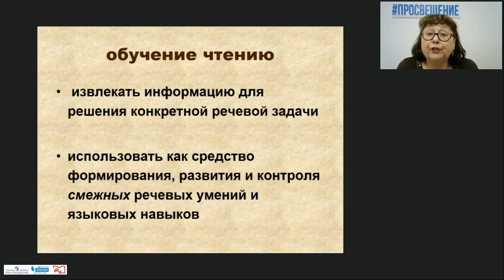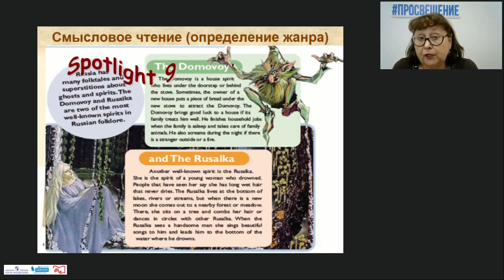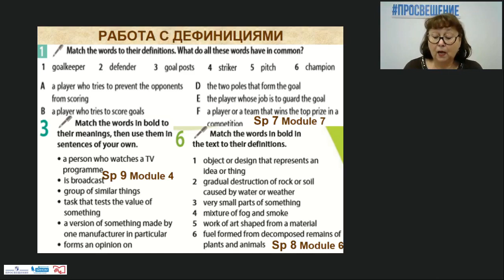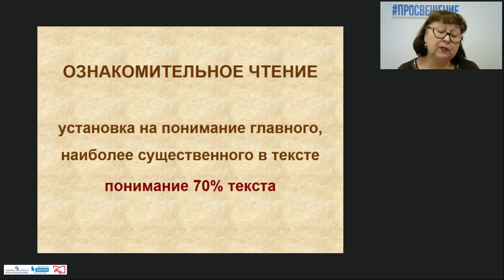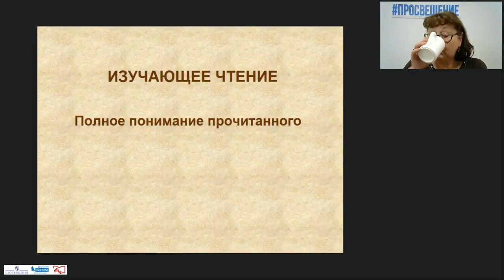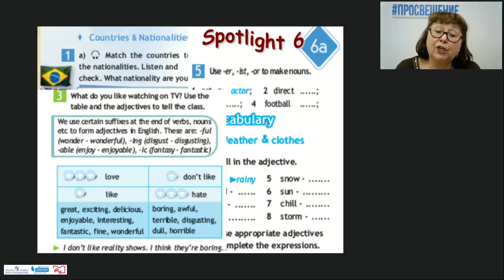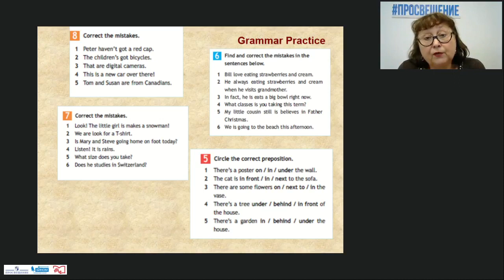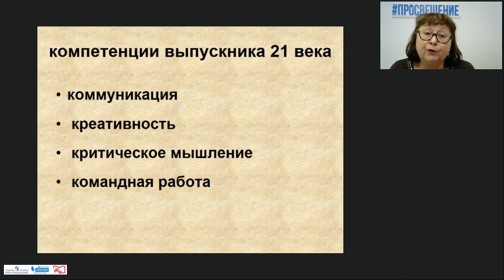Подготовка к ОГЭ с УМК "Английский в фокусе 5-9" (чтение, лексика, грамматика)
Ваулина Юлия Евгеньевна, кандидат филологических наук, доцент, автор линии УМК «Английский в фокусе» для 5–9 классов